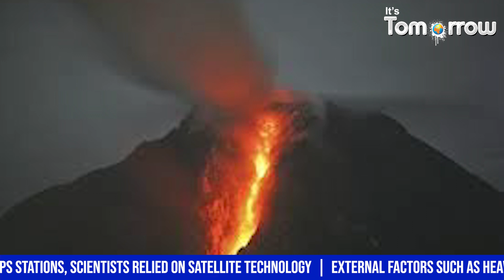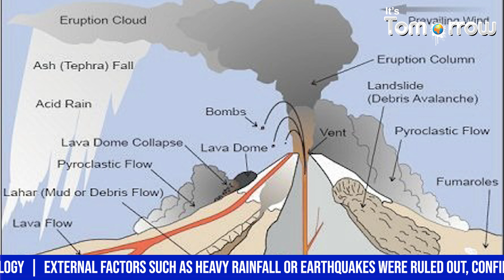Iran’s Taftan Volcano Shows Signs of Awakening After 700,000 Years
The Taftan volcano in southeastern Iran, which has never erupted in recorded human history, is showing signs of renewed activity, according to a new scientific study. Researchers have found that the ground at the summit of the volcano has risen by about 3.5 inches over a period of 10 months. This slow but steady uplift suggests that underground forces have become active, raising the need for close monitoring.